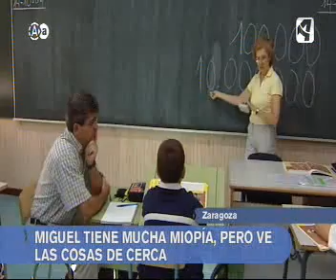Aragón en Abierto NIÑO INVIDENTE ONCE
conocemos los problemas a los que se enfrenta dia a dia Miguel, un niño invidente.